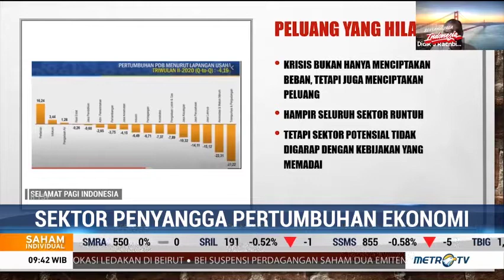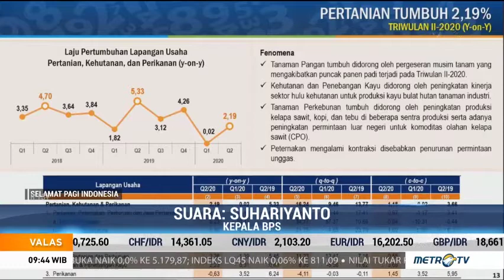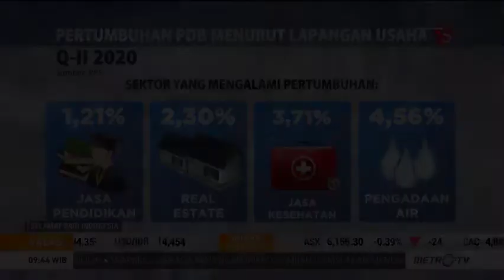Sektor Informasi dan Komunikasi Penyangga Pertumbuhan Ekonomi di Masa Pandemi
Dengan potensi ini pemerintah diharapkan memaksimalkan Palapa Ring dan sejumlah stimulus bagi perusahaan agar jaringan dapat dikembangkan ke seluruh pelosok Tanah Air.